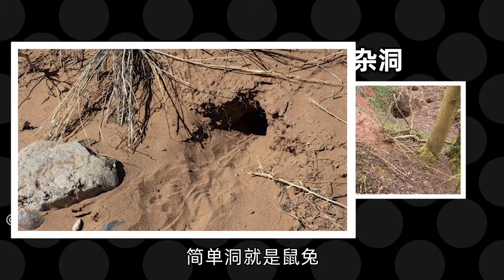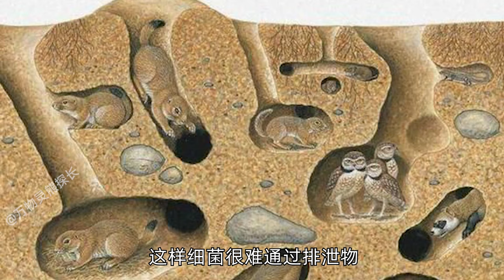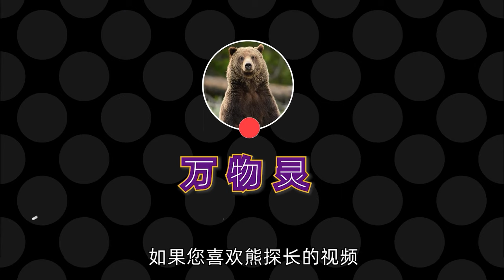草场退化“元凶”，鼠兔不但无过反而有功？被人类大肆捕杀有多冤【万物灵】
在动物种类较为单一的青藏高原上，分布着一种看似不起眼的小型哺乳动物。它是兔子的近亲但长得很像老鼠，它也因为这个特点而得名高原鼠兔。高原鼠兔在青藏高原的生态环境中扮演着一个极为重要的角色。
草场退化“元凶”，鼠兔不但无过反而有功？被人类大肆捕杀有多冤

万物灵 草场退化 高原鼠兔 动物世界 "我们特别关心动物的幸福和安全，因此我们确保视频中没有任何形式的动物虐待。"